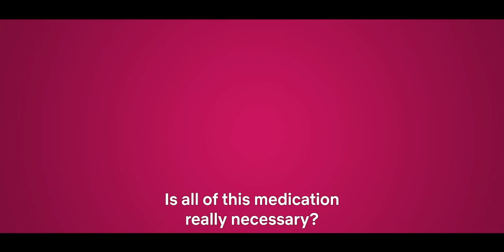How to Ruin Christmas 2 | Official HD Trailer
The Sellos, the Twalas and the festive season! What could go wrong? Everything... but it’ll leave you dying of laughter! 😂 HowToRuinChristmas2 premieres 10 December 🎉

A year after last year's Christmas disaster, Tumi finds herself in the center of another holiday family mess when a relative suddenly passes away.